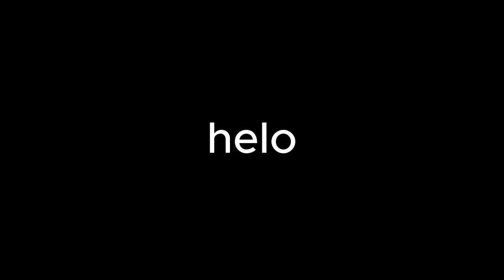horimiya piece funny moments (mostly miyamura tho)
*i just made it for fun*

u reached the end!! if u see this comment "🍙"

byeeeeeeeeeeee!